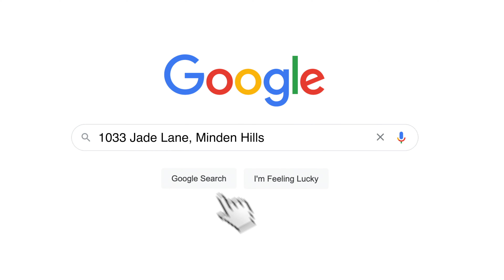1033 Jade Lane